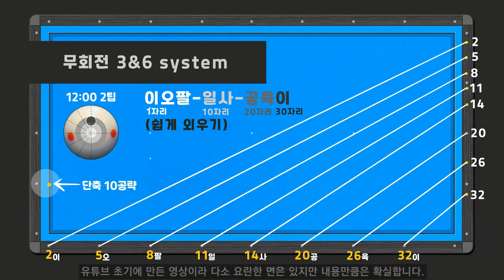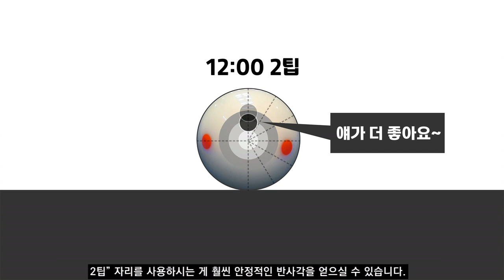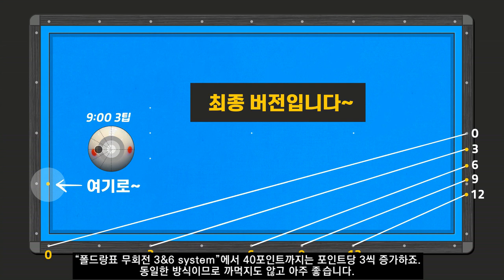(410) 💖 (즐거운당구) 앞돌리기 - 잘 안되시죠? 갈증, 깔끔하게 해소해 드리겠습니다!!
안녕하세요. 폴드랑입니다.
오늘은 긴쪽에서 공략되는 앞돌리기를 준비해 봤습니다.
준비한 배치도는 두 가지입니다.
첫 번째는 표적구와 일직선상이구요.
두 번째는 큐볼이 왼쪽으로 비껴나 있는 배치입니다.
먼저 첫 번째 배치부터 살펴보겠습니다.
표적구와 큐볼이 일직선상으로 배치된 상황에서는 밀림이 거의 없으므로 분리각 만들기가 쉬운 조건이죠.
네, 무회전 시스템을 사용해 공략하는 것이 가장 안정적입니다.
폴드랑표 “무회전 3&6 system”를 사용하시면 좋을 것 같구요.
이전 시간에 설명드렸었죠. 영상 번호는 (095)번과 (097)번입니다.
유튜브 초기에 만든 영상이라 다소 요란한 면은 있지만 내용만큼은 확실합니다.

지금부터 좀 더 실전적인 두 번째 배치도 상황 살펴보겠습니다.
실전에서 가장 고민되는 앞돌리기 상황은 마이너스 기울기값이 큰 이런 배치들이죠.
현 배치를 무회전 라인으로 공략하고자 한다면 분리각 만들기 자체가 불가능 합니다.
네, 한 포인트 이상 기울기에서는 무회전 라인을 활용하기 어렵다는 것이죠.
때문에 회전당점으로 만드는 라인값을 추가로 챙겨두셔야 합니다.
장축 여덟 번째 포인트에서 단축 정중앙 (20포인트)를 “9:00 3팁”으로 잡아주면 3쿠션 단축 (10포인트)로 도착하게 됩니다.
오늘도 폴드랑과 함께해 주셔서 감사드립니다. 즐거운 당구 되시구요.